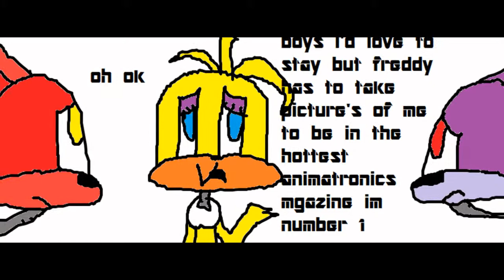Fazbear And Friends EP1 The Fight For Love